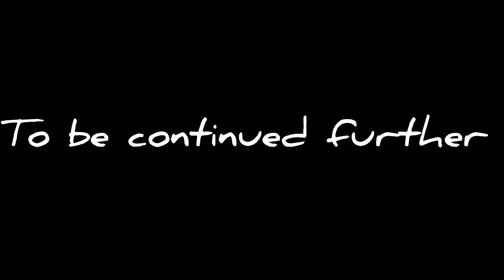Ganpati bappa ka welcome 🙏